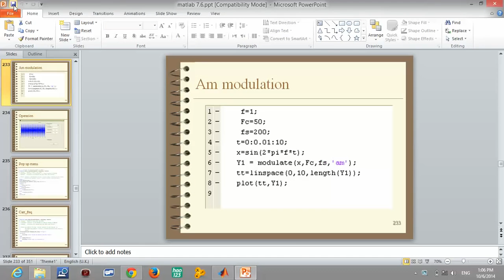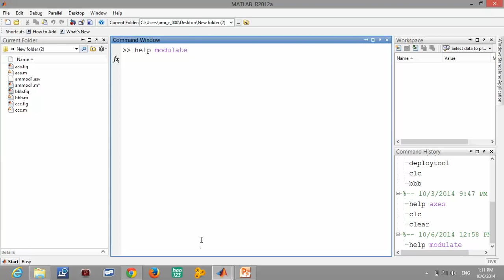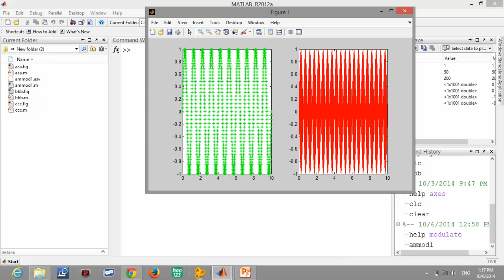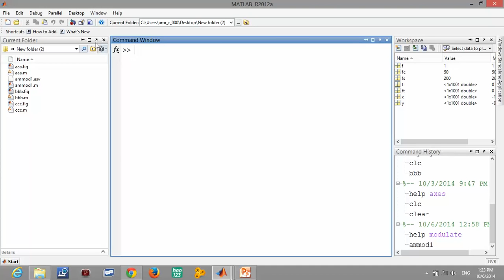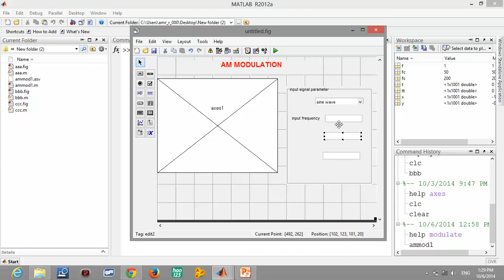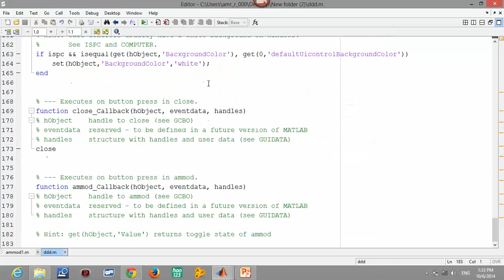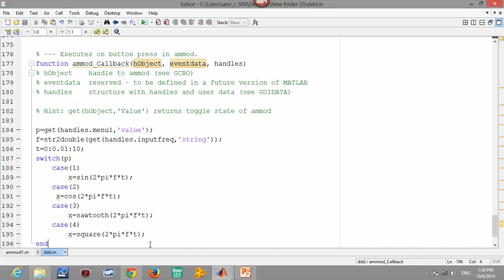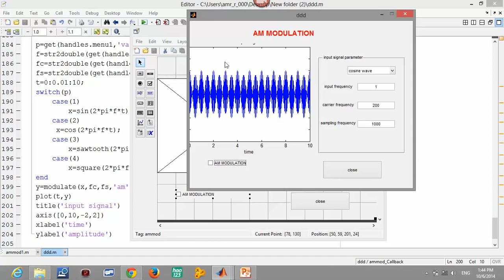AM MODULATION matlab code and gui